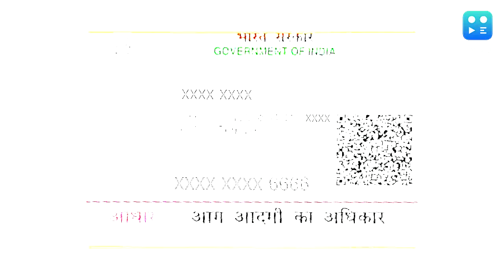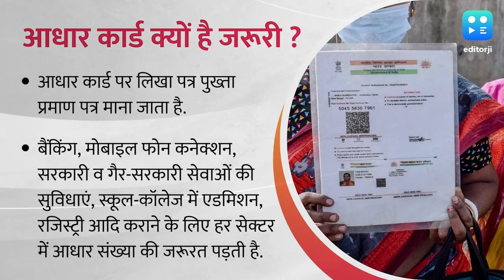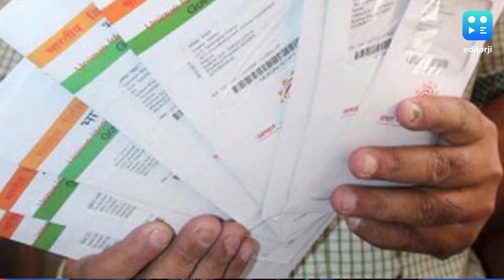Baat Aapke Kaam Ki : घर बैठे आधार कार्ड बनवाएं, घंटों लाइन में लगने की जरूरत नहीं, जानें प्रॉसेस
हर सेक्टर के लिए जरूरी डॉक्यूमेंट आधार कार्ड कैसे बनवाएं ? आज 'बात आपके काम की' में हम आपको दे रहे हैं पूरी जानकारी...